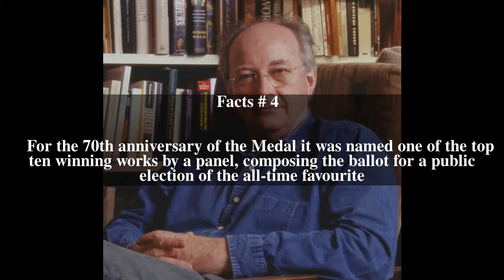Philip Pullman Top # 5 Facts